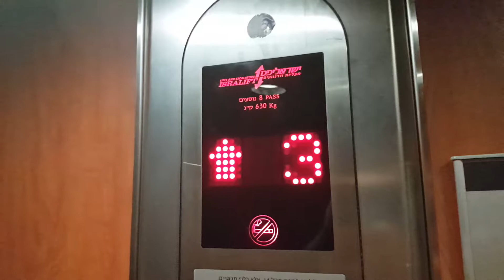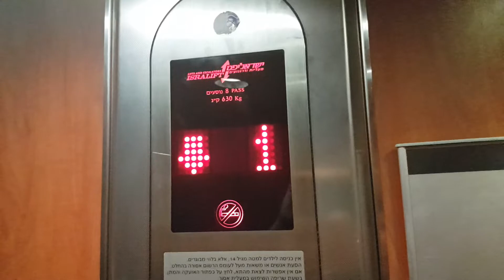Isralift traction elevator @ Galil Shopping Center in Tiberias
look, when i tried to film this back in 2011, i mistakenly deleted
this elevator motor is loud when the elevator starts and stops.
this elevator stops bad when it goes down

Elevator 1

Brand : Isralift
Type : Traction
Capacity : 8 Passengers/630kg
Floor Served : 6 (-1,0,1,2,3,4)
DT Rating : 1 (Stops bad when it goes down)